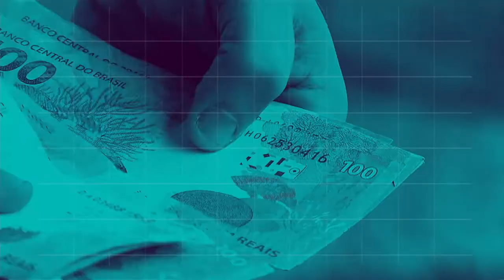BOLETIM REPÓRTER NBR 9h - 19 de julho de 2018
REPÓRTER NBR 9h - 19.07.18: Ministério da Saúde atualiza dados sobre os casos de sarampo no país. E mais: vacinação contra a gripe atinge meta de 90% do público-alvo.